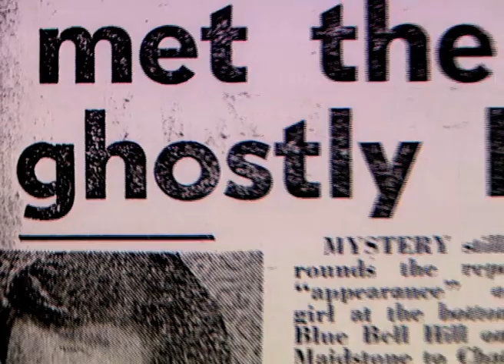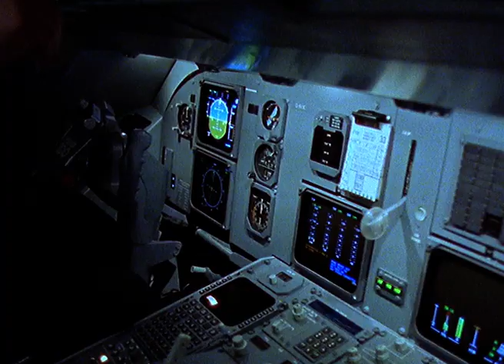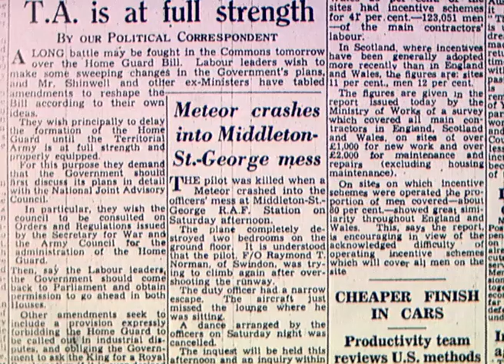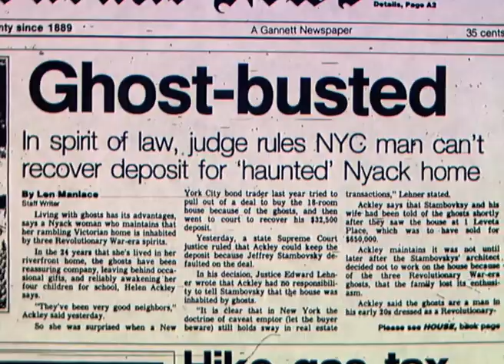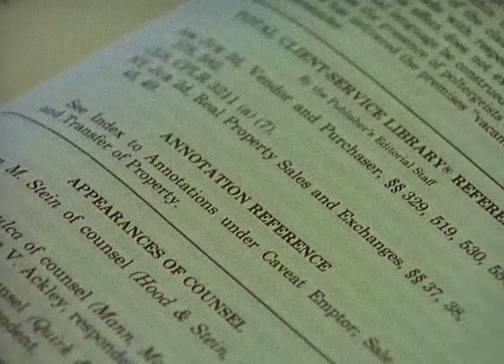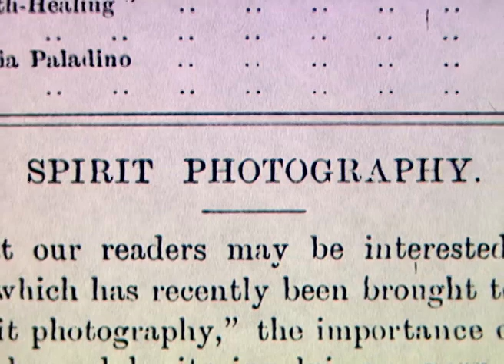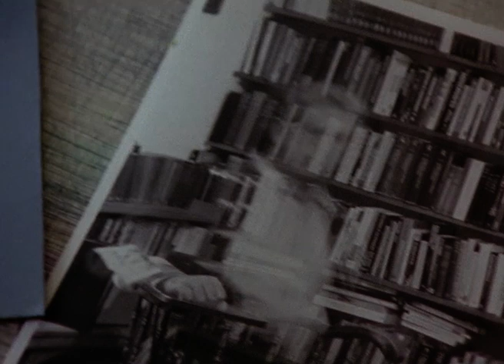Visiting The Most Haunted Places In The World | Our Life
Arthur C Clarke investigates the most puzzling and most terrifying hauntings.

They terrify their occupants, play havoc with the dreams of Real Estate dealers, act as host to shivering, sleepless psychical researchers and stubbornly refuse to yield up their shadowy secrets. Yet, as Arthur C Clarke recognises from personal experience of his childhood home in England, places that are said to be haunted - houses, factories, battlefields - never fail to fascinate, to stimulate theories or to demand investigation. The programme visits the most puzzling, the most terrifying the world has to offer, analysing eyewitness testimony and joining the real-life Ghostbusters in their quest for the evanescent truth. Here are some choice gleanings from the vast harvest of haunting